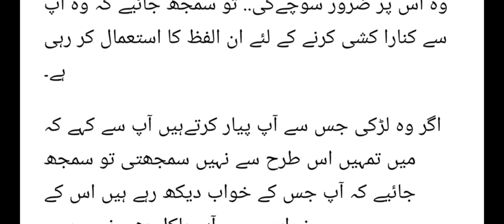Jab Koi Aurat Tum se Piyar kare ghi